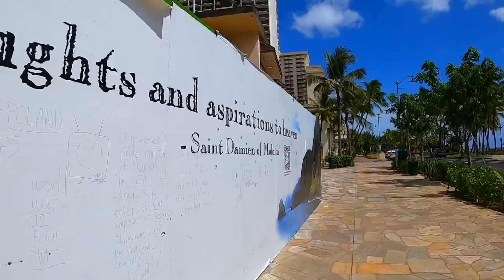【ABCストア / テレビで報道されないハワイ】マリオットとアストンもついに休業・・・。 ABCストアはわずかだか営業中。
主に使用している撮影機材：

【CAMERA】
SONY α7iii

■ GIMBAL
DJI Ronin-SC
MOZA Air

■APPLICATION SOFTWARE
Final Cut Pro x
DaVinci Resolve

ハワイのステキな映像お届けしますので、"興味深い！"と思ったら、 登録はもちろんコメントやイイネお願いします！